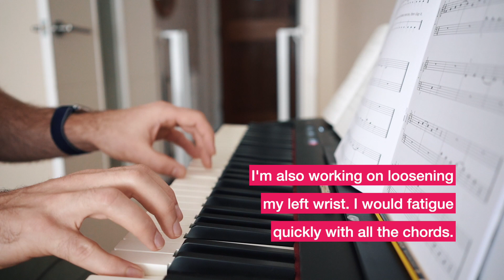Day 119 - Quadrille, Spring Song/Winter Song - Piano Progress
🎼 Classics to Moderns, Book 1 - Denes Agay ▶︎

0:00 - Quadrille (Classics to Moderns Book 1)
0:39 - Spring Song / Winter Song (Classics to Moderns Book 1)

I have finally started my regular piano lessons. My teacher works has set term times, and up until now she has been trying to fit me in where she can. That has led to long gap over Easter. This is why this video has the same old pieces. This has been the first week where I've actually had feedback to improve them.

My teacher told me about the period Quadrille was written in where pianos were not around as we know them. As such it's more appropriate to end phrases with staccato. Previously, I was only adding staccato where marked on the music.

I'm also trying to loosen up my left wrist, add more bounce and prevent my fingers leaving the keys unnecessarily.

She has also had me add more ritardando to all my pieces so that the listener is aware that a piece is coming to an end.

In Spring Song I've been working on adding more dynamics between the different notes in the bar. In particular in this piece adding more emphasis on the third, and much less on the second. This still needs a lot of work.

I will hopefully post something new in the next video.

The YouTube piano progress community is incredibly supportive. But, YouTube isn't always the best way to communicate. As such, some of us have established a Discord server where we can get together and discuss our piano journies.

📚 The books I have used during my piano progress have been:

Faber’s Adult Piano Adventures, All-in-one
Classics to Moderns, Book 1
Up-grade! Piano Grades 0-1
ABRSM Piano Exam Pieces, Grade 1, 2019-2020
ABRSM Piano Exam Pieces, Grade 1, 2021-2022
Clementi Sonatinas, ABRSM
Up-grade! Christmas Piano Grades 1-2
Classics to Moderns, Book 2
Up-grade! Piano Grades 1-2
Jazz, Rags & Blues, Book 1
ABRSM Piano Exam Pieces, Grade 2, 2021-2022
25 Progressive & Easy Studies
Rockschool Piano, Grade 1, 2019
Rockschool Piano, Grade 2, 2019
ABRSM Piano Exam Pieces, Grade 3, 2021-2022
Classics to Moderns, Book 3

🎬 The audio & video equipment I use:

Sony A7iv
Sony A7iii
Sigma 14-24mm F2.8 Lens
Sony 24-105mm F4 Lens
RØDE VideoMic Pro+
Atomos Ninja V
Shure SM7B Mic
Cloudlifter Mic Amp

* The audio/video gear I use was not purchased for these videos. That would be insane.